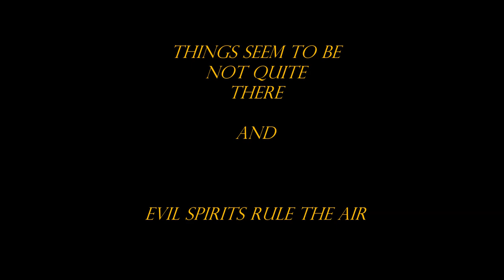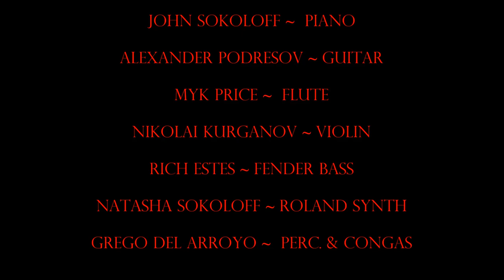John Sokoloff ~ The Keys (full song)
The Keys song is on the Vacation Beach Album.  Track 3,
Orchard Avenue Records
Little Kroshka Publishing

Official music channel of John Sokoloff Music is YULNO.